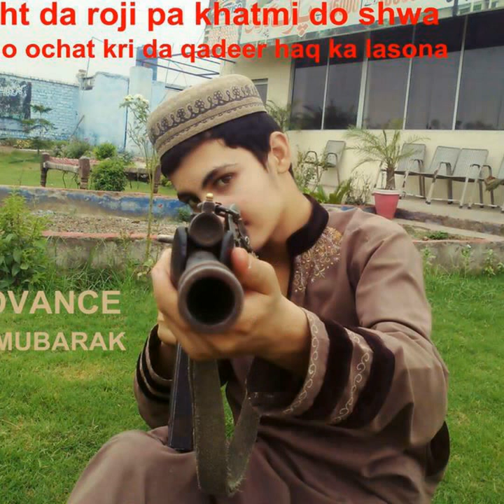Pollard Afridi sweet cxn Qadeer afridi pictures